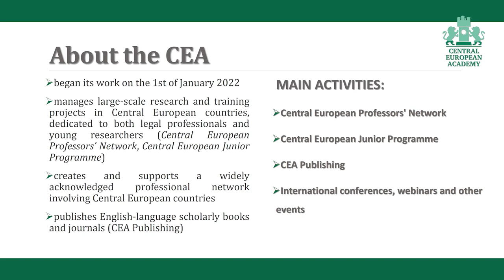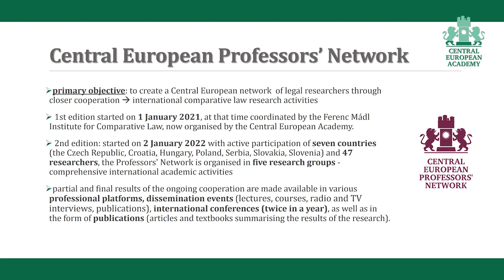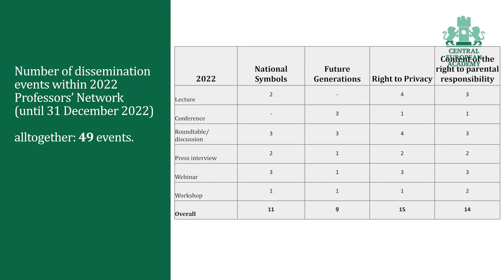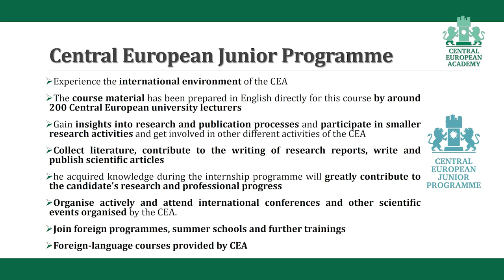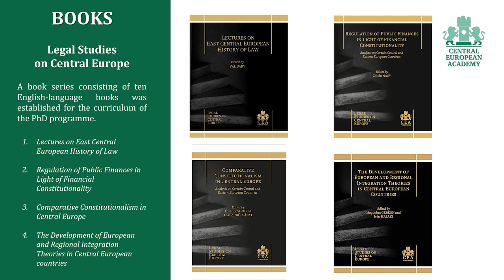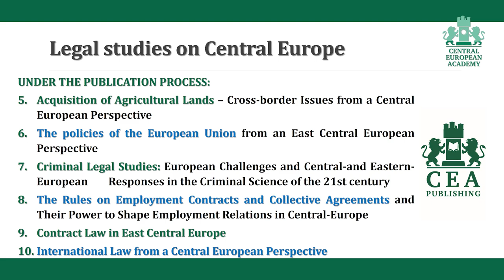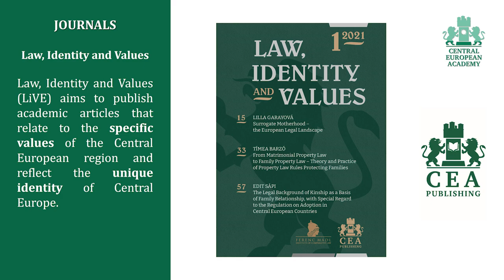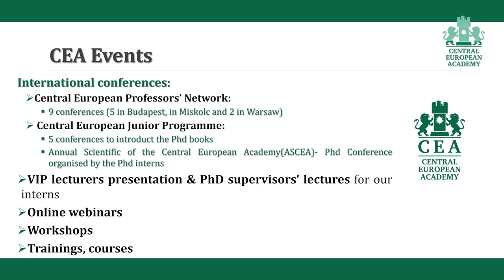1. Tímea Barzó - Opening of the conference and welcome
International Scientific Conference on "The Right to Privacy in the Digital Age -  in specific terms" 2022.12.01.

Opening speech of Tímea Barzó, the general director of the Central European Academy

Venue: Hungarian Academy of Sciences
Budapest, Széchenyi István tér 9. 1051

Organizer: University of Miskolc - Central European Academy

Association for the Advancement of Comparative Law Researches in Serbia
Romanian Associaiton for Comparative Law
University of Opole
Cardinal Wyszynski University in Warsaw